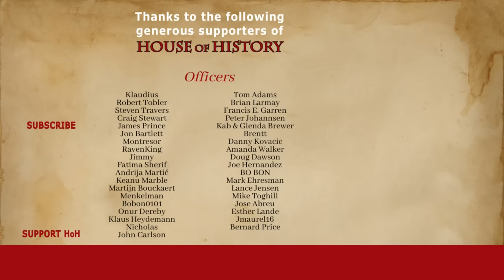Java Sea, 1942: The Allied Last Stand in the Dutch East Indies (Documentary)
In 1942, the Japanese surged through the Dutch East Indies, conquering territory at an incredible pace. By February, Japanese troop convoys advanced towards Java, as they were met by a small Allied fleet under Dutch Rear Admiral Karel Doorman. The Battle of the Java Sea was the Allies' last stand in the East Indies.

🧾 Chapters:
0:00 Introduction

🧾Machinima: Total War, Creative Assembly